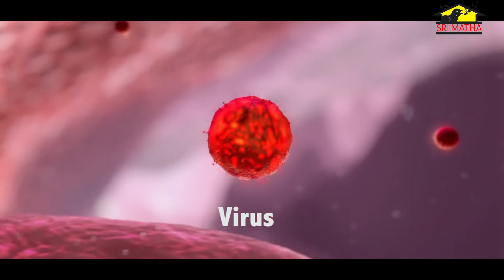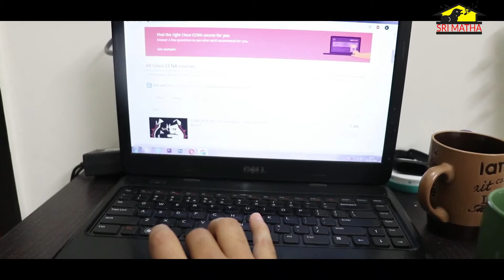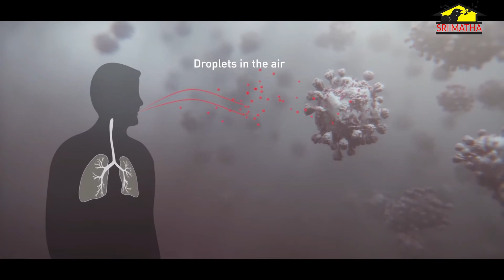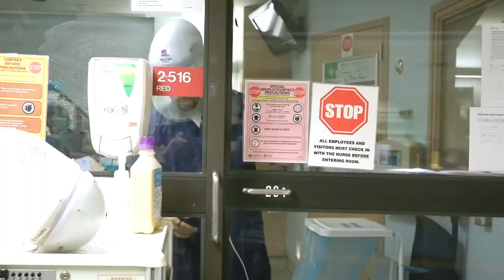Corona Rogam Vacchesindani || Private Song || MusicHouse27 || T. Krishna Rao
Title : Corona Rogam Vacchesindani Bhayame Neekoddu
Singer : Tangudu Krishna Rao
Lyrics : Srimad Tirumala Gudimella Venkata Varadharaju
Composer : Leela Mohan Pichuka
Composed at Sri Matha Digital Recording Studio, Vizag (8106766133)